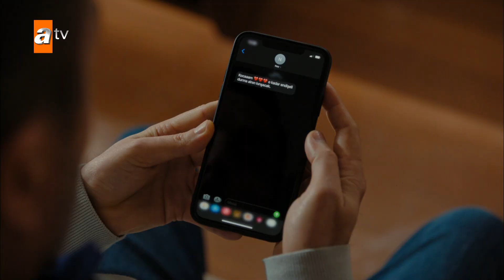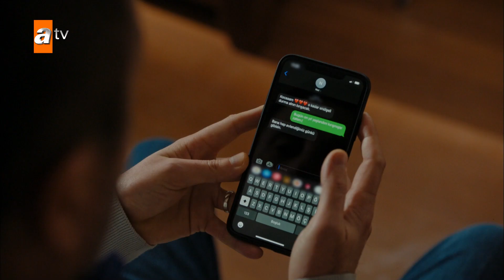Hüma'dan halasına büyük istek! - Ateş Kuşları 11. Bölüm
“Lara Eyüboğlu nerede?”
Ateş Kuşları, komiser Barbaros'la karşı karşıya

Ateş Kuşları için yolun sonu mu? Nizam Eyüboğlu'nun canlı yayına çıkmasından sonra Ateş Kuşları'nın sırları bir bir ortaya saçılır. Barbaros, Ateş Kuşları'nın Bahar Eyüboğlu cinayetinden de Lara'dan da haberdar olduğunu öğrenir.

Hesaplaşma vakti!

Gülayşe'yi babasına kavuşturmak için harekete geçen Barbaros ilk hamlesini yapar. Ateş Kuşları'nı tutuklar. Şimdi Ateş Kuşları, komiser olan Barbaros Tunalı'nın karşısındadır! Tüm günahlarla hesaplaşma vakti!

Köksüzler'in sınavı

Geçmişte ise Köksüzler'i büyük bir sınav beklemektedir. Ailesine kavuşan Sabit'i Köksüzler nasıl bırakıp gidecek?